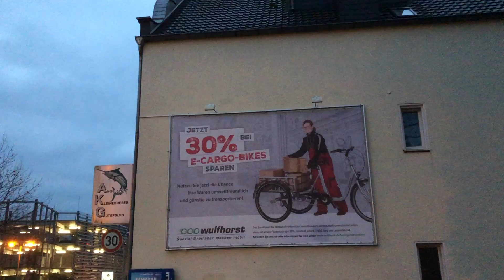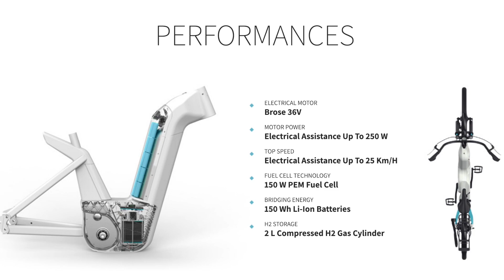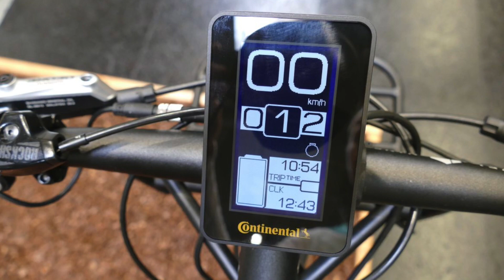ПЕРВЫЙ велосипед на ВОДОРОДЕ, коробка-автомат, Алекса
Велоновости, друзья! Вот такие вот они в 2019ом году :-) Пожалуй лучший группсет для шоссейника